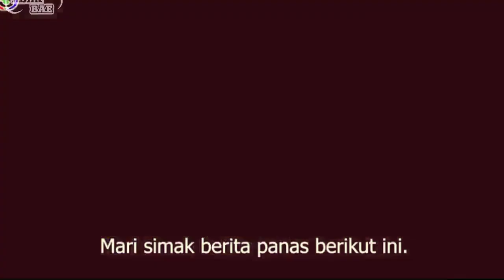DRAMA THAILAND ROMANTIS PERNIKAHAN SUB INDO - Alur Cerita Drama Roy Leh Marnya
Drama thailand romantis Roy leh marnya. Drama ini bercerita tentang wanita yang sudah menikah dan mulai kecewa dengan pernikahan nya tersebut. Hingga ada seorang pria yang jatuh cinta kepada nya. Drama thailand terbaru, drama thailand terbaik, drama thailand 2023 sub indo, drakor komedi romantis, drakor romantis sub indo.